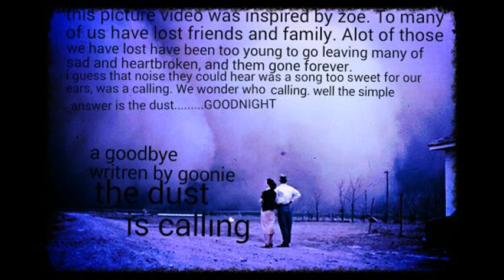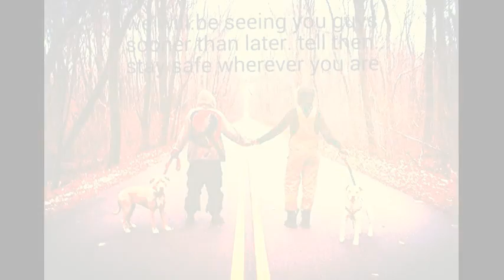the dust is calling goonie/louie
i song i wrote for erytone is no longer with us and for the people we have lost mpost recently zoe julia.